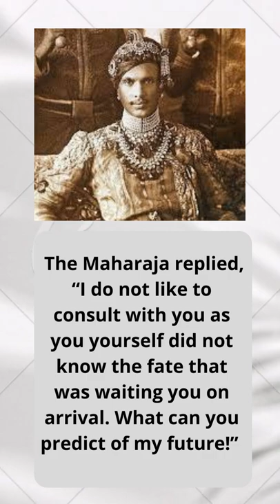Astrologer put his conditions before visit| Maharaja taught him a lesson| True Event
Jai Singh Prabhakar became the 7th Maharaja of Alwar aged nine upon the death of his father in 1892. He was educated at the Mayo College, Ajmer and installed upon the gaddi in 1903. He was an accomplished and enthusiastic orator and a keen proponent and participant of the Indian Chamber of Princes, and was appointed to represent India at the 1923 Imperial Conference. He was so orthodox-Hindu that he refused to tolerate leather, but nevertheless drank and caroused lavishly. He acquired a reputation for extreme extravagance, caprice and cruelty, with the Marquess of Willingdon terming him a ‘modern Caligula’.